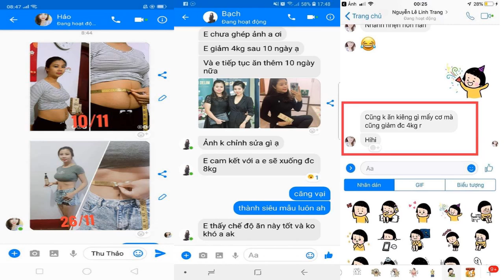giảm cân nhanh trong 1 tháng.0987985330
❌❌❌GIẢM MỠ CÙNG NGÔI SAO❌❌❌

Bạn nghĩ giảm cân nó đơn giản vậy Sao.
Cứ uống 1 tháng là hợp và về dáng đẹp ngay Sao.

Tôi xin lỗi bạn nếu nhanh như vậy thì bạn đang uống chất kích thích thôi.

Còn Delim_giảm_cân_an_toàn_số_1_Việt_Nam cần có thời gian đào thải mỡ thừa theo đường nước tiểu ra ngoài.

Nó không làm bạn mất nước hay mệt mỏi.

👉Thực sự Bạn_muốn_giảm_cân_lành_mạnh thì hãy chọn DELIM ngay thôi.